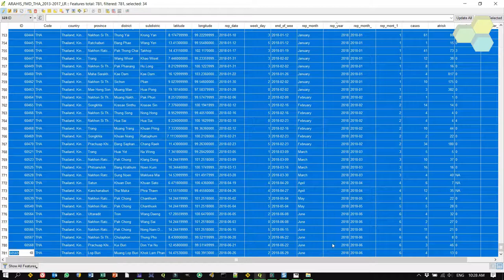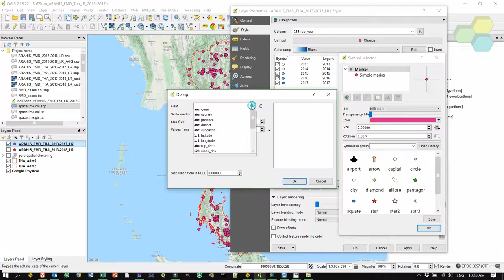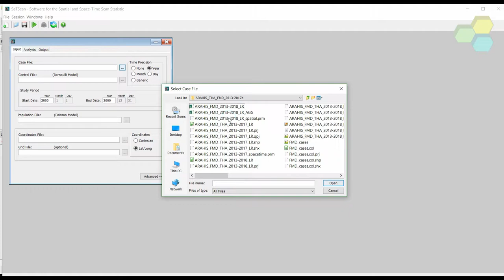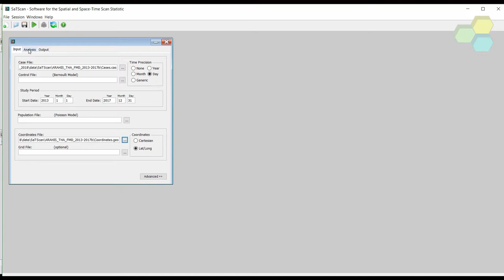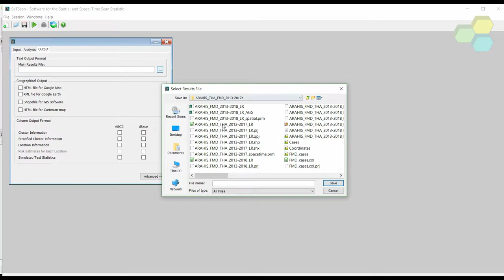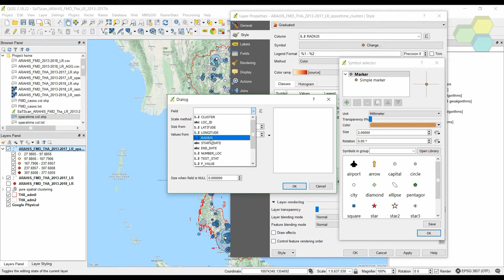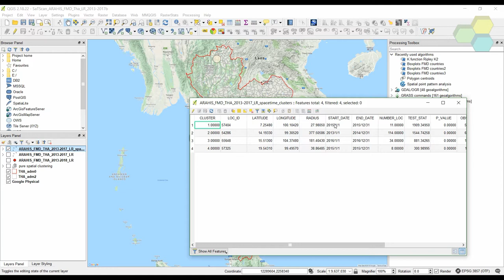satscan04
SaTScan practical 4